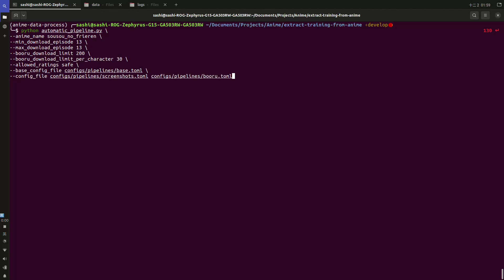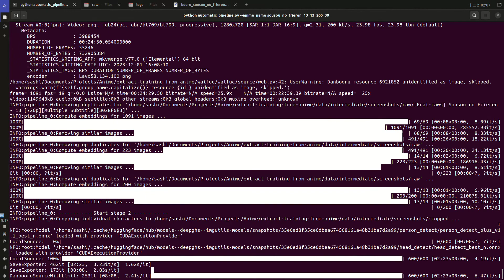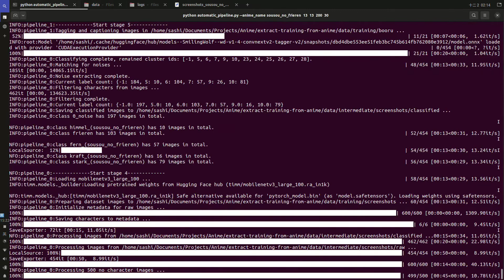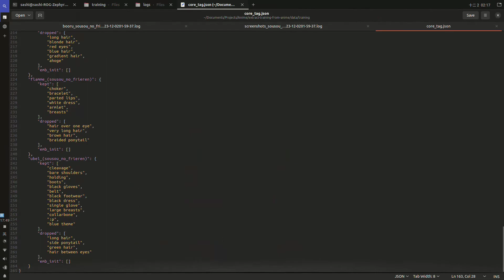Fully automatic process for creating text-to-image anime fine-tuning dataset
Demo of anime_screenshot_pipeline from my github link not working for me now) for automatic creation of text-to-image training set for anime
Processed from episode 13 and 200 fanarts of frieren

It takes around 17 minutes in total
- With 10 minutes for downloading booru images, and 2 minutes performing 3 stage cropping of these images
- The first three stages for screenshots (downloading anime, frame extraction, and cropping) are done in parallel but it waits for the completion of the classification of fanarts to perform reference-based classification
- All these are followed by tagging and captioning. I forgot to include these in the videos but the caption basically looks like "frieren, screenshots, solo, 1girl, looking at viewer, grey hair, earrings, outdoors, tree, thick eyebrows, mittens, blue scarf, anime coloring", where core tags get pruned
- Files for embedding initialization words and wildcard are also generated